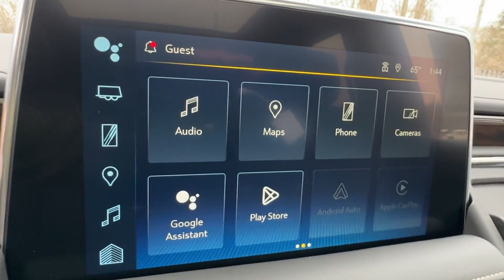New 2023 Chevrolet Tahoe Premier Sterling, Leesburg, Vienna, Chantilly, Fairfax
2023 Chevrolet Tahoe Premier 1GNSKSKD0PR286783 Video

This 2023 Chevrolet Tahoe Premier 1GNSKSKD0PR286783 is full of phenomenal features such as: